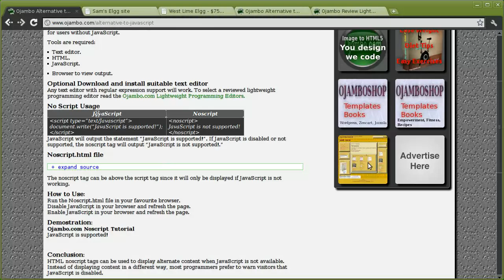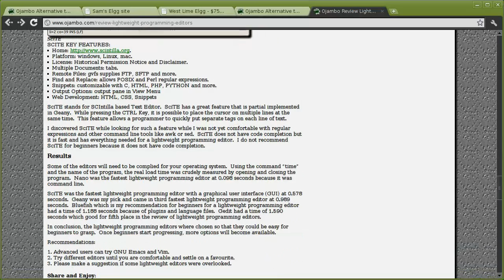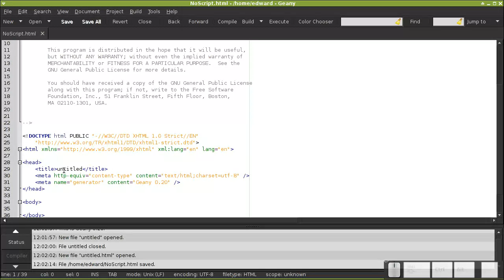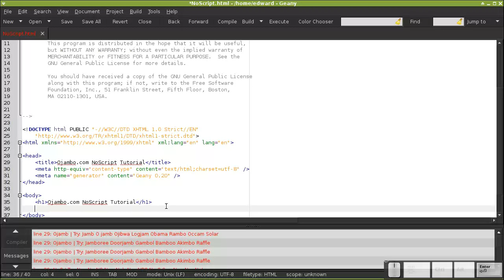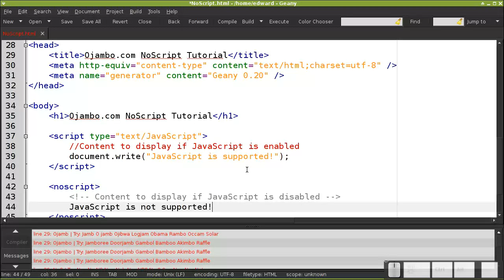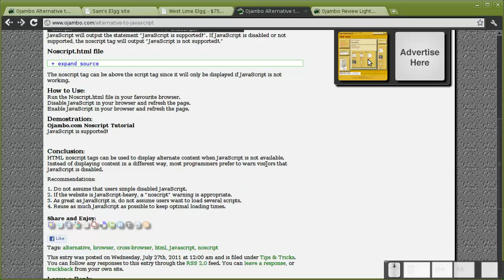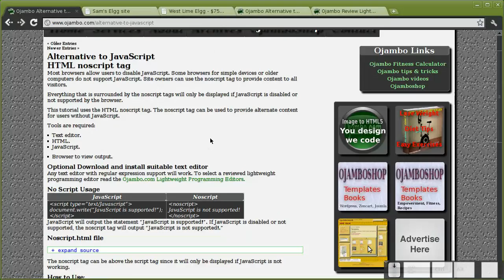Ojambo - Alternative to JavaScript (vs 0028)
The full alternative to JavaScript tutorial is available Follow along with your favourite programming editor.

The video teaches the HTML noscript tag by using real examples.  A Javascript example is used.  If Javascript is not available then the content in the noscript tag is displayed.